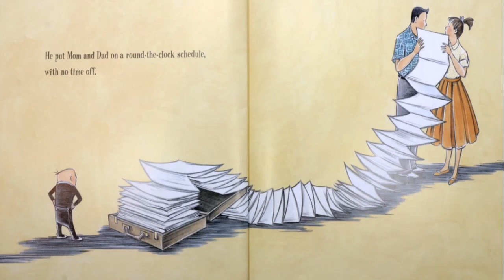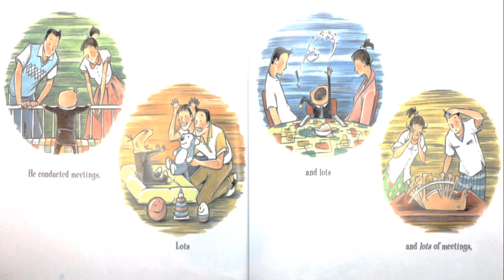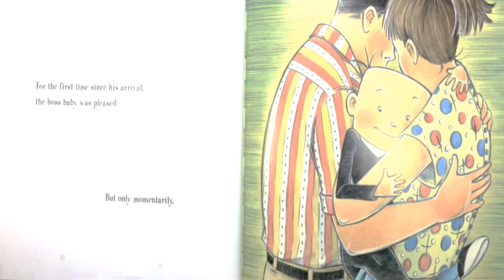The Boss Baby as himself! by Marla Frazee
One day, Tim is surprised when an infant wearing a business suit arrives at his house in a taxi, and Ted and Janice refer to him as Tim's little brother.